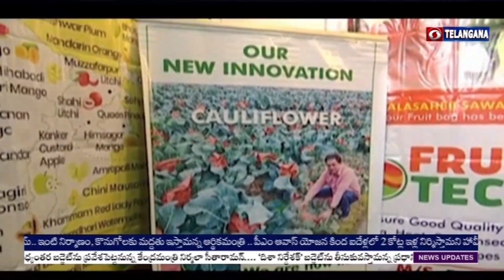MIN Tummala Nageswara Rao inaugurates Kisan Agri Show organized at Hi-Tech Exhibition Center | HYD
వ్యవసాయంలో అత్యాధునిక యంత్రాలతో సరైన మెలకువలు పాటిస్తే అధిక దిగుబడులు పొందొచ్చని వ్యవసాయ శాఖ మంత్రి తుమ్మల నాగేశ్వరరావు తెలిపారు. హైదరాబాద్‌ మాదాపూర్‌లోని హైటెక్స్‌ ఎగ్జిబిషన్‌ సెంటర్‌లో ఏర్పాటుచేసిన కిసాన్‌ అగ్రి షోను మంత్రి ప్రారంభించారు.

ఈ సందర్భంగా మంత్రి మాట్లాడుతూ.. వ్యవసాయంరంగంలో ఆధునిక సాంకేతి పరిజ్ఞానంతో కూడిన ఎన్నో యంత్ర పరికరాలు నేడు అందుబాటులోకి వచ్చాయని తెలిపారు. రాష్ట్ర ప్రభుత్వం వ్యవసాయరంగం అభివృద్ధికి పెద్దపీట వేస్తోందని అన్నారు.  రైతులకు కావలసిన యంత్రాలు, ఉత్పత్తులను ఒకే చోట చేర్చడం ద్వారా రైతుల్లో మరింత అవగాహన కలుగుతుందని చెప్పారు. వ్యవసాయంలో స్థిరమైన వృద్ధికి అవసరమైన ప్రోత్సాహకాలను ప్రభుత్వం రైతులకు అందిస్తోందని తెలిపారు.